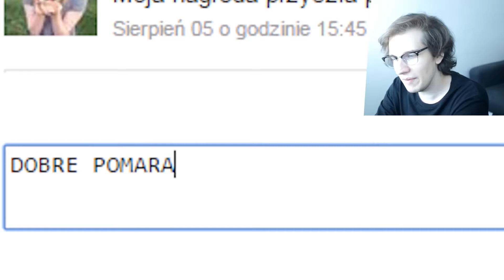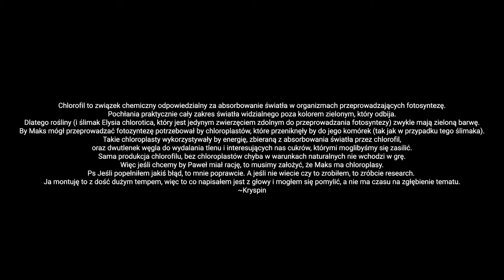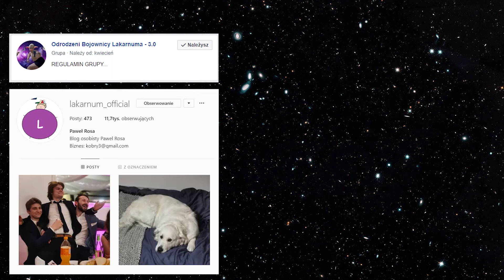SŁOIKI Z BUDDYJSKIM GURU?!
Cała muzyka wykorzystana w filmie jest własnością Youtube Library

Nie ma na celu obrażać same osoby przedstawione na filmach, lecz materiały, bądź zachowania które promują.

Edycja materiału:
Kryspin Sobczak